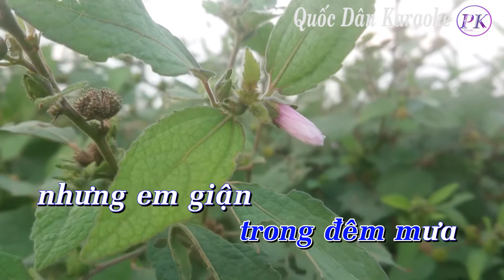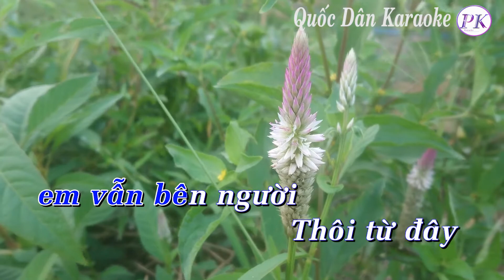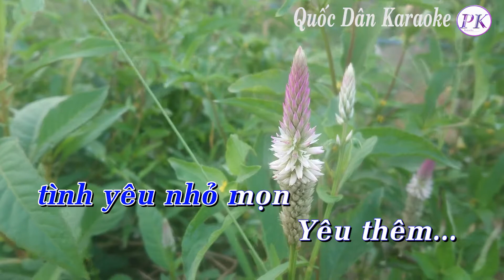Karaoke Yêu Nhau Nên Xa Nhau (Pop Ballad) - Tone Nam (Rê Thứ Dm) - Quốc Dân Karaoke